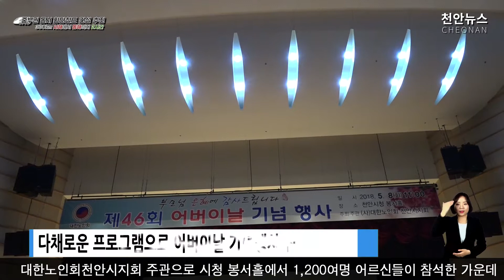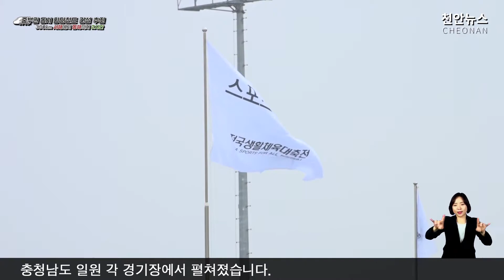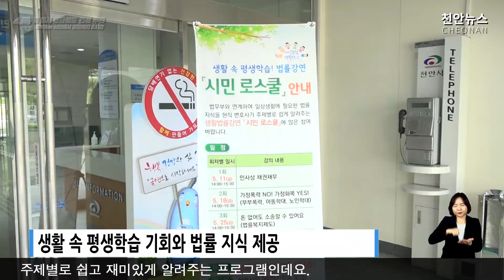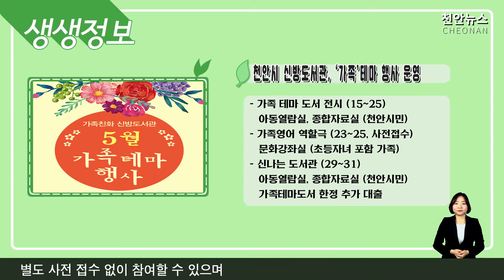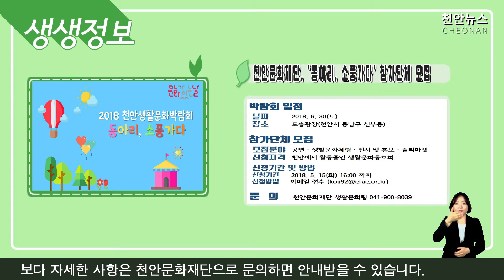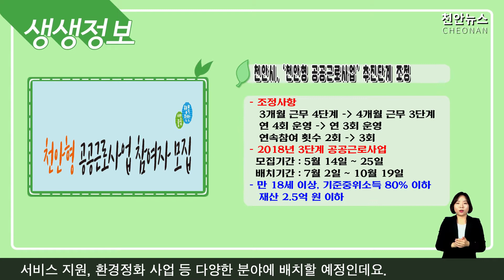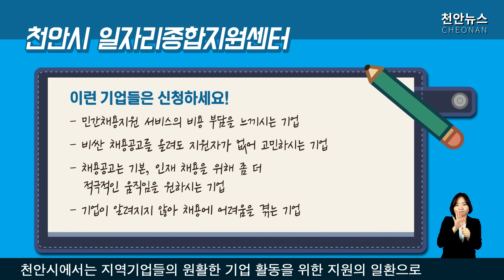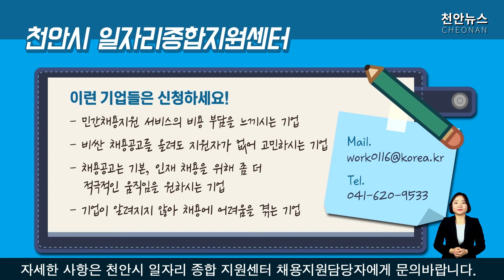2018 천안뉴스 제18회